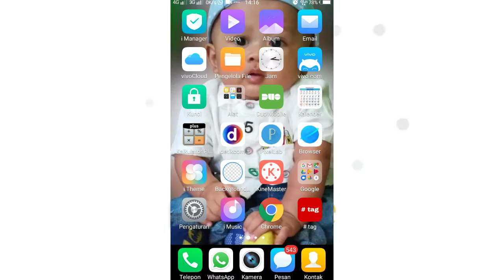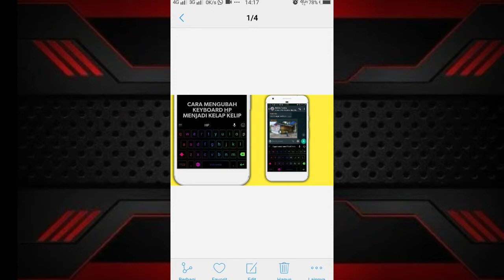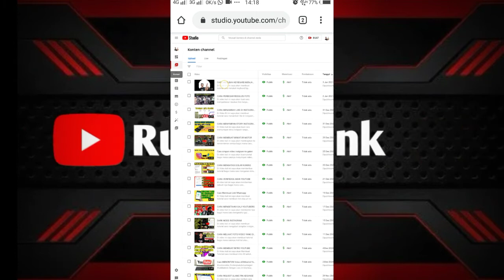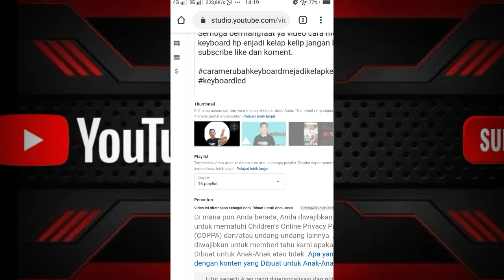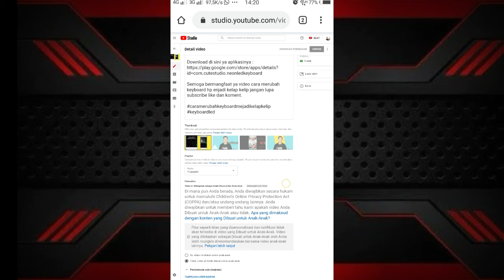CARA PASANG THUMBNAIL YOUTUBE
Di video kali ini saya akan buat tutorial cara memasang thumbnail youtube agar tampilan video youtube kita terlihat lebih menarik dan mampu membuat orang untuk meonton video kita lebih banyak lagi,untuk kalian para youtubers pemula yang baru gabung menjadi content creator dan blm tau bagai mana caranya simak terus video cara memasang thumbnail youtube ,jangan skip videonya agar gak gagal paham.